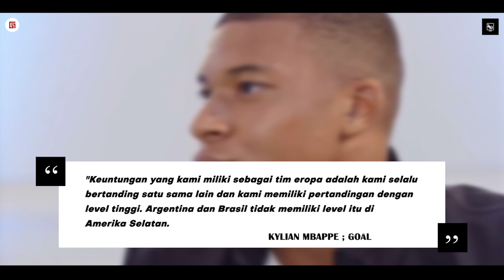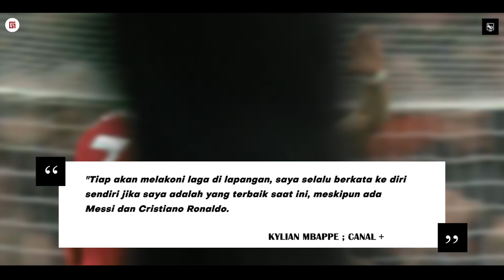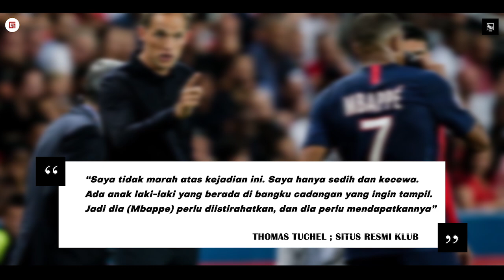“Dulu Dicintai Tapi Sekarang Dibenci” Deretan Kelakuan Mbappe Yang Membuatnya Dicap Pemain Sombong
“Dulu Dicintai Tapi Sekarang Dibenci” Inilah Deretan Kelakuan Mbappe Yang Membuatnya Dicap Pemain Sombong